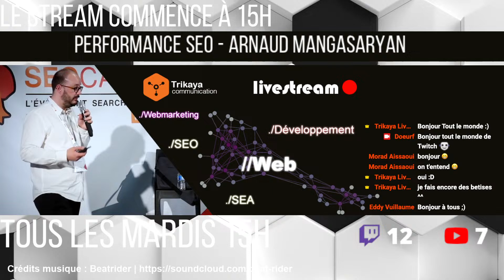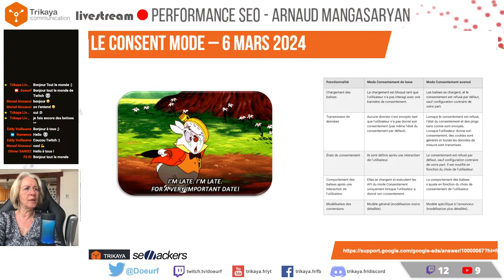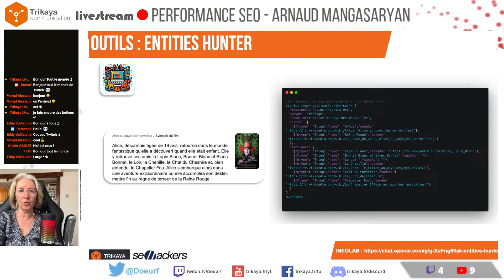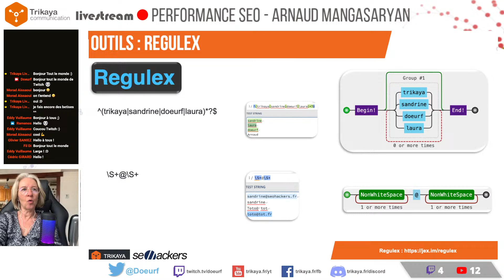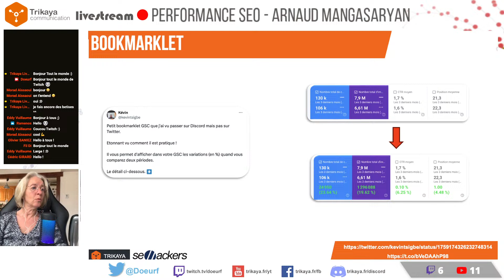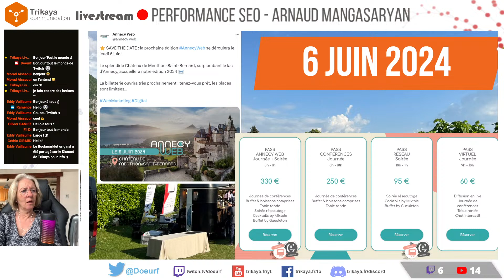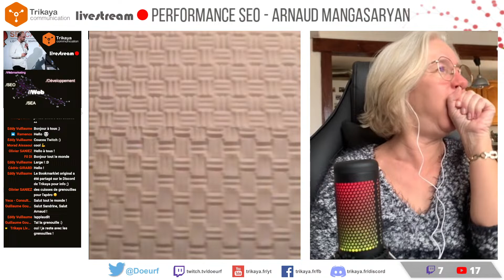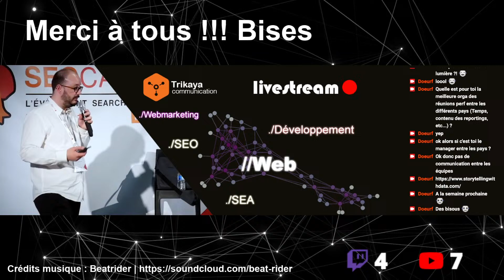C'est quoi la performance SEO ? w/ Arnaud Mangasaryan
Comment peut-on définir la performance SEO ? Quels KPI considérer , depuis quels outils ?
Entre la GSC, GA, l'analyse de logs, comment s'y retrouver et comment proposer des dashboards pour sensibiliser les équipes au SEO.
Petite cerise sur le gâteau, on abordera les différences de culture SEO et comment les analyser pour sensibiliser le monde entier au SEO :)